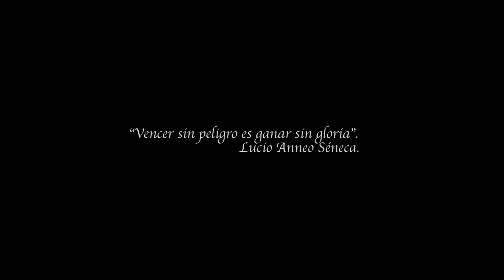CPV - LA GLORIA O LA RUINA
El nuevo disco de CPV "SIEMPRE", ya está disponible.

Nuevo video-clip de CPV "La gloria o la ruina"